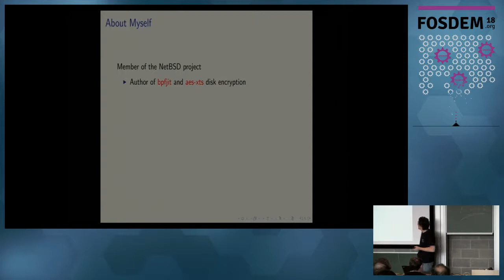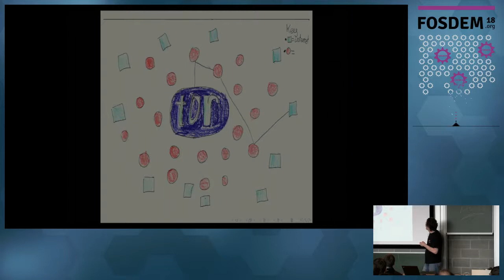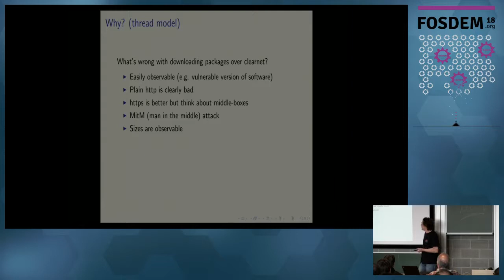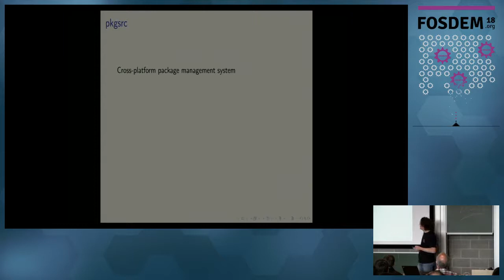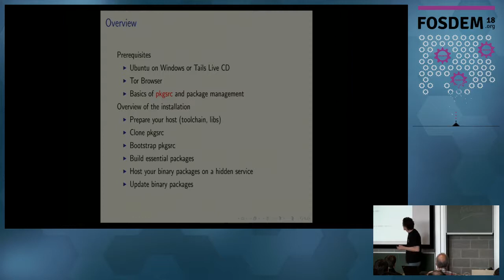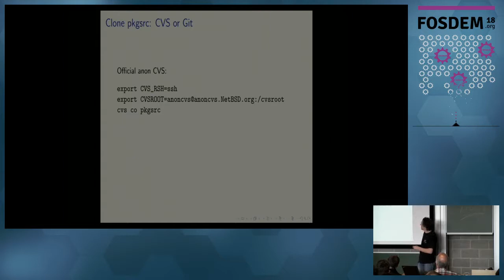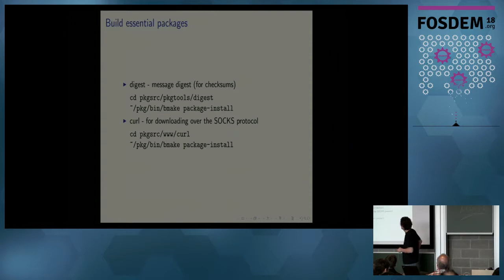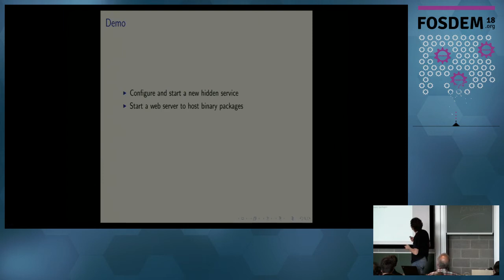Package management over Tor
by Alexander Nasonov